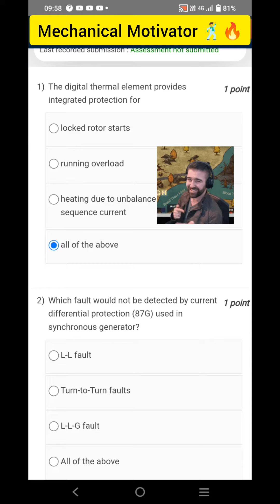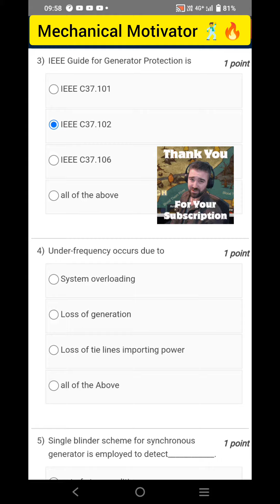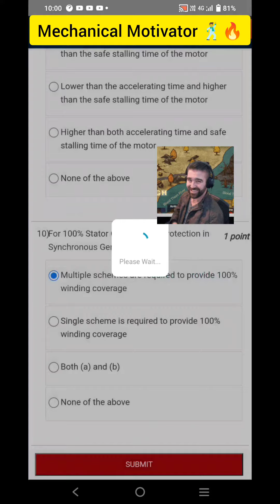Digital Protection of Power Systems | Week 4 Quiz | Assignment 4 Solution | NPTEL | SWAYAM 2023